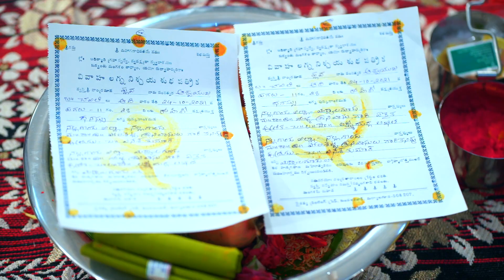Laxmi Durga - Vinesh happy moments in engagement